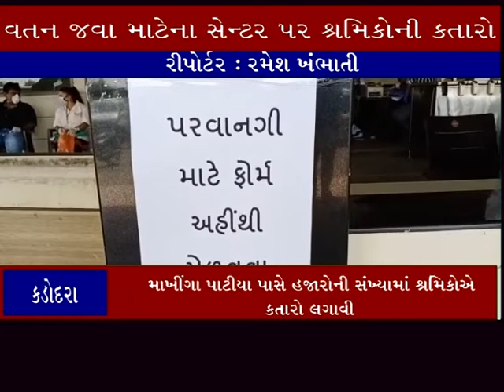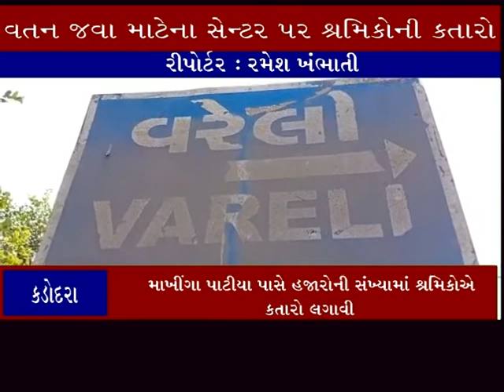કડોદરા ઃ લોકડાઉનમાં વતન જવા માટેï પરવાનગી આપવાનાï સેન્ટરો પર લાગી કતારો